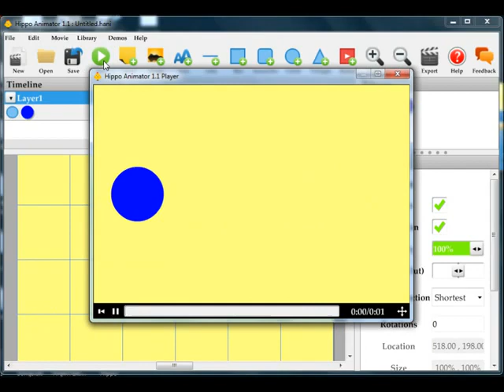Marketing Learning and Mentoring Together email Hippo_Animator_Tutorial_1_Getting_Started.flv Watch on Posterous HTML 5 Brings New Era In Web Design Hippo Takes The Lead An Article By Dennis O'Brien Hippo Animator Leaves Small Footprint T hanks to ZDNet's Downloads Digest this little gem of program is a real pleasure to have learned of and includ ...